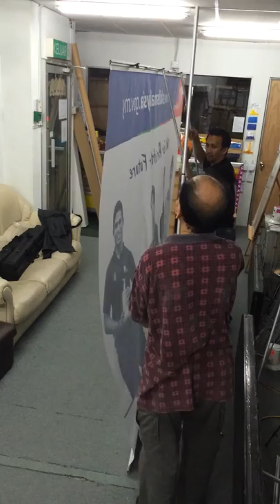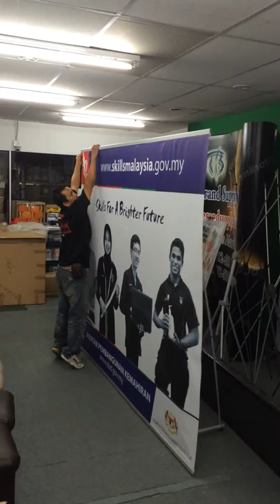Bunting Stand Supply - L Stand